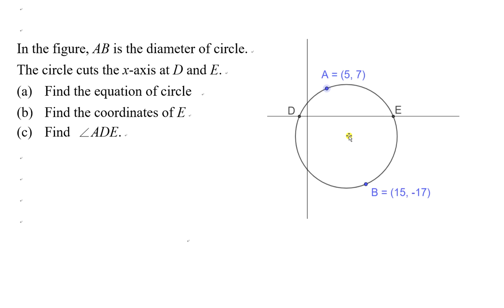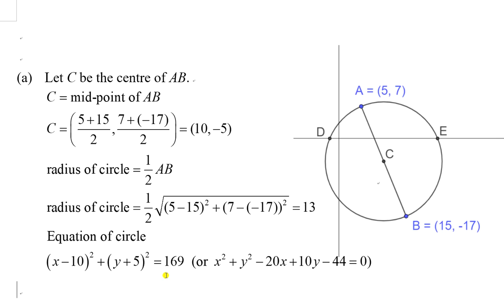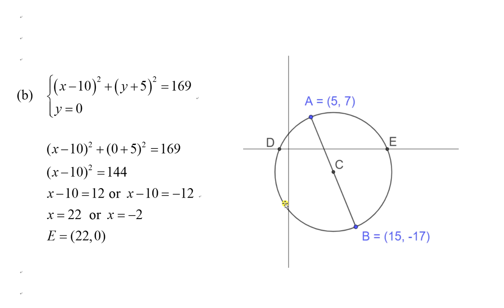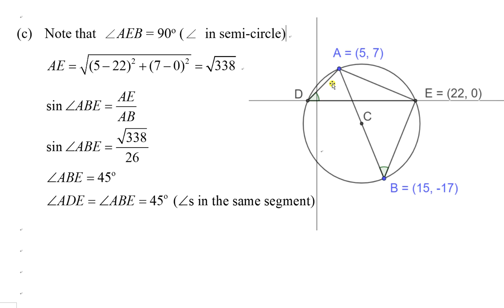Finding equation of circle with given diameter